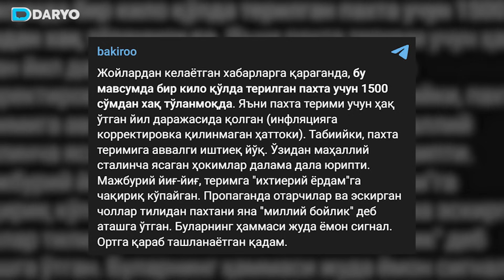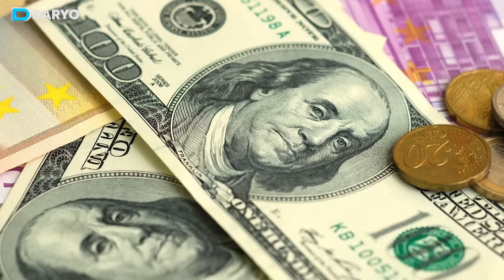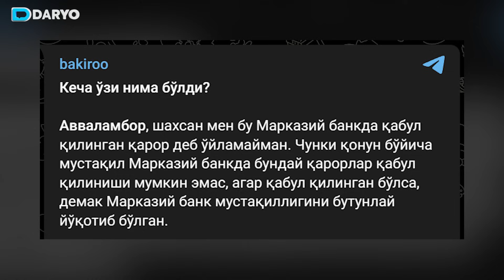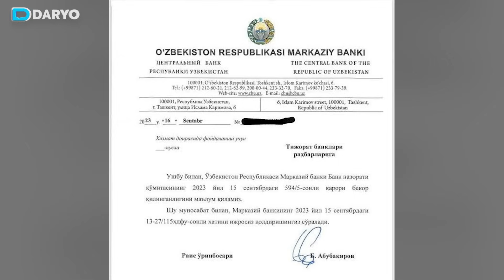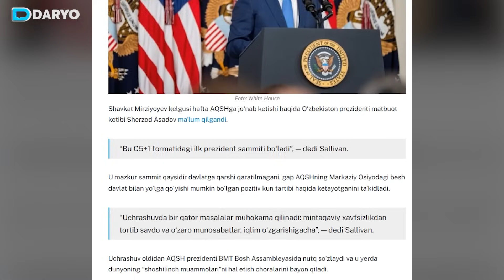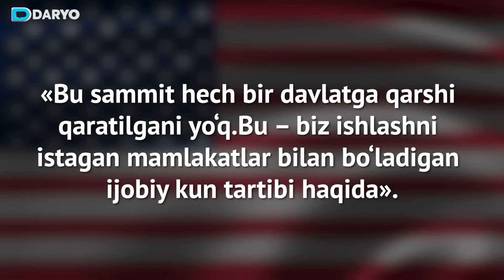Boylarga berilmaydigan subsidiya, AQSHga otlangan prezidentlar – Daryo dayjestida